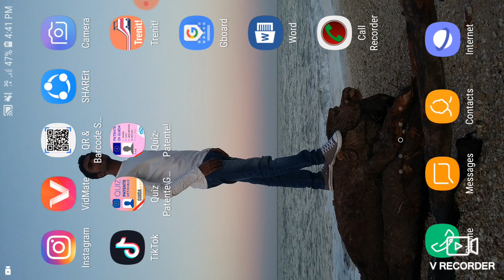Noorina.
School Girl Simulator